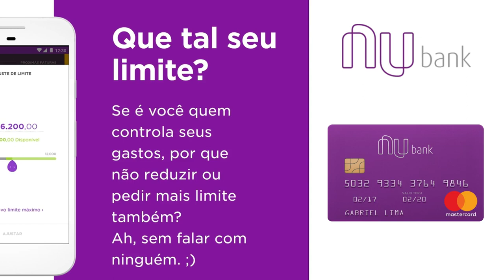💳AUMENTO DE LIMITE DO NUBANK, SAIBA COMO AQUI ALTA RENDA.✔😍